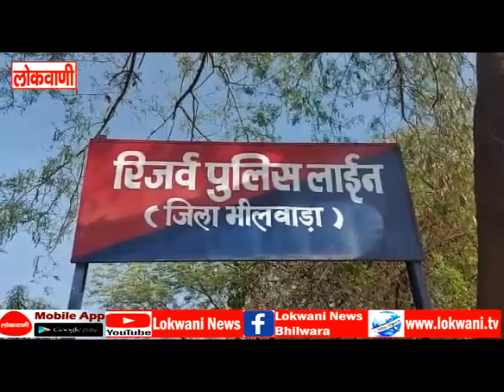जिला कलेक्टर एवं जिला पुलिस अधीक्षक सहित पुलिसकर्मियों ने खेली होली